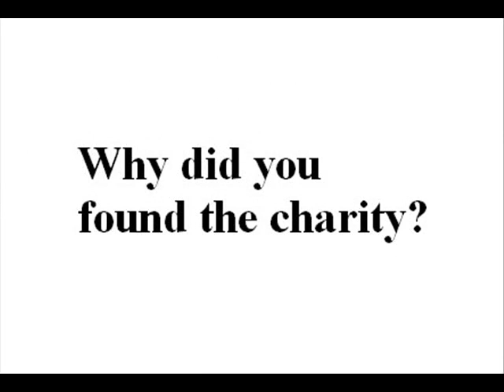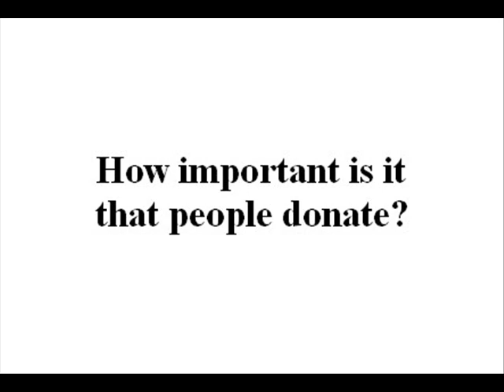Steven Gerrard opens up on visiting terminally ill children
In an interview with the Champion Newspaper, the Liverpool captain reveals how visiting hospitalised children keeps his feet firmly on the ground.